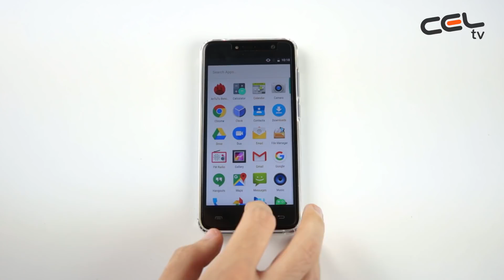Cubot Note Plus - Unboxing & Review in limba romana